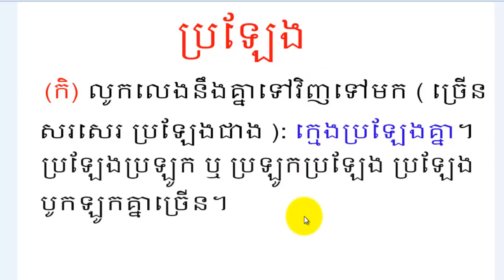រៀនភាសាខ្មែរ,សិក្សាពាក្យ ប្រលែង និងពាក្យ ប្រឡែង, learn Khmer on youtube, learn word the same sound,